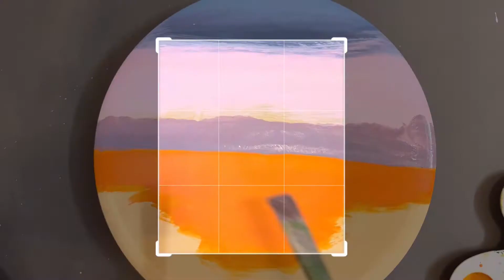نقاشی: ۴ دقیقه ای منظره ساحلی بکش/ نقاشی اکریلیک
برگشتیم با یه ویدیونقاشی جذاب دیگه😍😍
یه منظره ساحلی از یه غروب زیبا با یه ساحل صخره ای🤩
و زندگی یه تک درخت لب ساحل
نقاشی با رنگ اکریلیک و یه منظره ی رئال که به جزییات نقاشی باید دقت کنیم✅
از تابش اشعه های خورشید گرفته تا اینکه اون اشعه ها به کدوم قسمتها تابیده شده و اونجاها رو روشن‌تر از مابقی جاها کرده ✅
به ترتیب رنگ‌های آسمون و انعکاس اونها در دریا  در نقاشی مون باید دقت کنیم✅

مرسی که یه نقاشی دیگه هم با من همراه بودی
حتما نظرت رو برام کامنت کن چون من از نظراتتون استفاده میکنم و خوشحال میشم😍
اگه خوشت اومد لایک کن
و حتما کانال رو سابسکرایب کن تا ویدیو بعدی رو هم با هم همراه باشیم🥰👏🏼

تو ویدیوی بعدی میبینمت🤩🌹

برای سابسکرایب کردن هم بزن رو لینک زیر

نقاشی
نقاشی ساحلی
غروب دریا
ساحل دریا
تک درخت ساحل
ساحل صخره ای
نقاشی اکریلیک
نقاشی روی سفال
دیوارکوب
دیوارکوب مدرن
منظره ساحل
غروب ساحل
دریا
ساحل
غروب